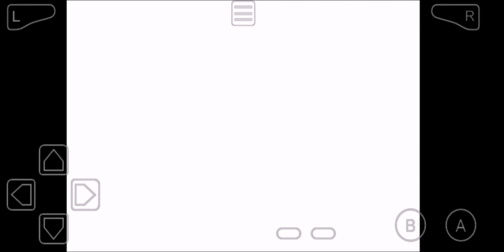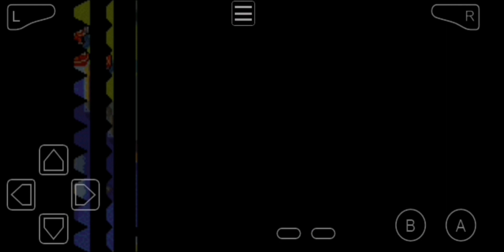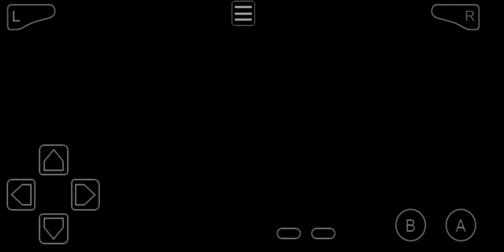Compagne d'accademia!!! Advance Wars- let's Play ITA 33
Salve a tutti e bentornati in questo nuovo video di Advance Wars!

Oggi aiuteremo Sami ad uscire dalla trappola preparata per lei da Sonja, ma verranno alla luce anche altre cose: le due ragazze hanno fatto l'accademia militare insiem, ma, soprattutto, Sonja sta cercando di capire il motivo delle recenti schermaglie che hanno coinvolto Orange Star, Blue Moon, Yellow Comet e Green Earth ultimamente anche con l'aiuto del braccio destro di Olaf, Grit.